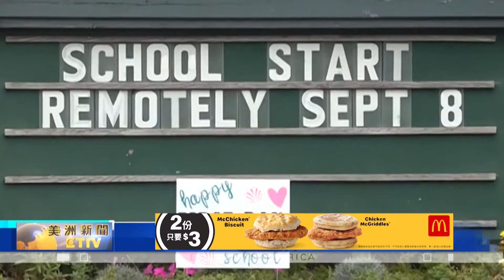校園重啟花相似溢 企業力挺開學送花到學校 肯定教師防疫辛勞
迎接美國各州、秋季重啟校園，沒想到「緬因州」一所學校內的 教職員辦公室 ，竟然 花香似溢。這是怎麼一回事，馬上來看。

美國緬因州這所學校，重啟第一天竟然是，到處都可以看到 美侖美奐的 花盆或花束，且處處 充滿花香，且不只是這裡，全州共計 26所學校、至少 750名教職員，都會拿到一束花，總計高達 3千朵。

而追尋 這股花香的源頭，原來是當地企業之一，速霸路經銷商 力挺，花價全部付清，要給所有被歸屬於「感染 高危險群」的 老師們、加油打氣。

其實許多家長，可能不知道，為了能讓學校 安全重啟，許多教職員們，之前好幾個月、老早都花費出 巨大心力的，更改 課程內容，並調整 教學方式。